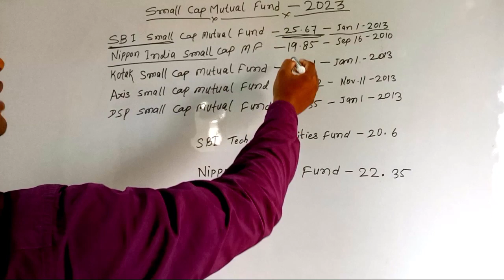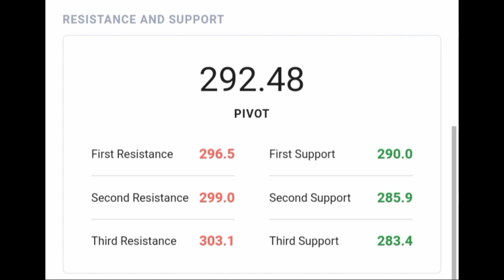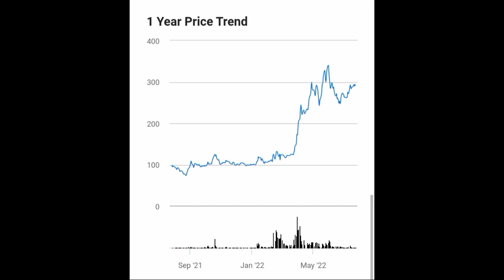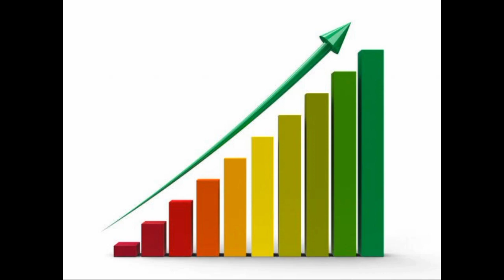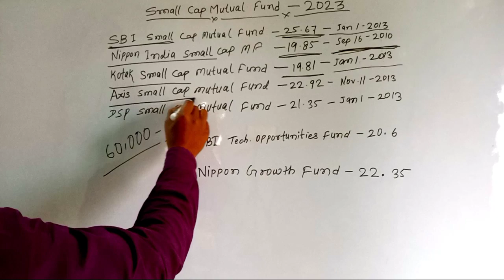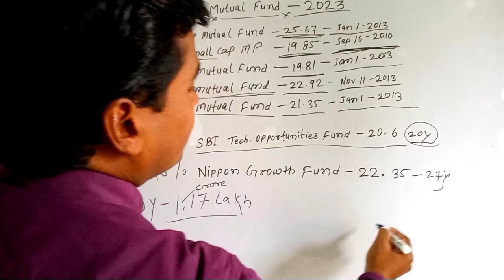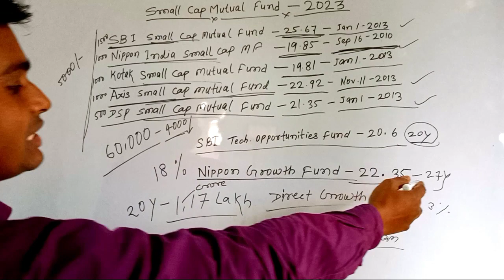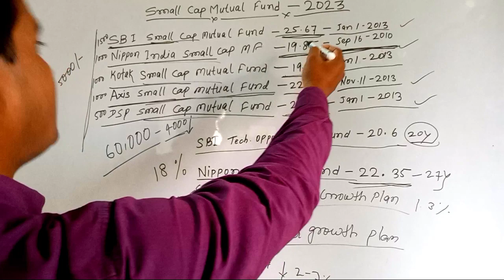Knowledge Is Power A Mutual Fund